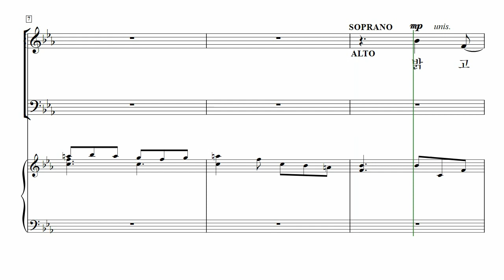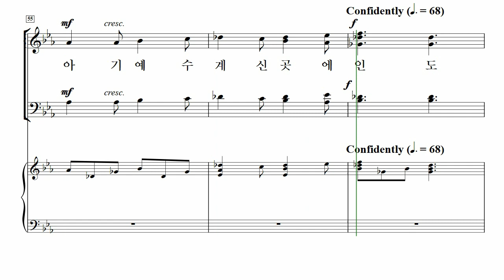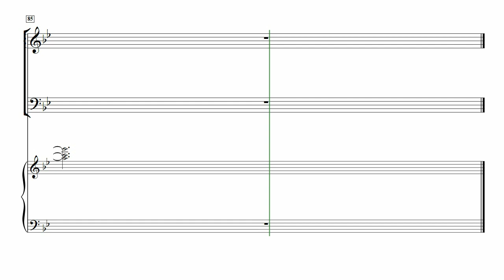[중앙아트] 성탄절칸타타 ‘하나님의 독생자’ 7. 하늘의 별 – 알토 MIDI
📚 하나님의 독생자 (SATB) – Pepper Choplin

7. 하늘의 별 – Pepper Choplin

우리는 다시 한 번 성탄절을 준비하고 있습니다. 이번 작품 『하나님의 독생자』를 통해, 저는 여러분에게 성탄절을 경험하는 새로운 길을 제시하고자 시도하였습니다. 성서에 바탕을 둔 해설 속에서, 시(詩)적인 언어로 이야기를 전달하고자 합니다. 바로 이 신선한 언어가 여러분이 새로운 곳, 즉 새로운 심상의 틀에서 출발하여 성탄절을 접근해 나가는 데에 도움 되기를 간절히 기도합니다. 하지만 궁극적으로는, 여러분과 회중이 하늘로부터 온 아기 예수께로 나아가도록 이 음악과 가사를 주님께서 사용하여 주시길 원합니다. 여러분이 이 성탄 이야기를 듣고, 그 의미를 묵상하고 더욱 깊이 주님께 경배하는 복된 시간을 갖기를 소망합니다.

- 작곡가 페퍼 초플린